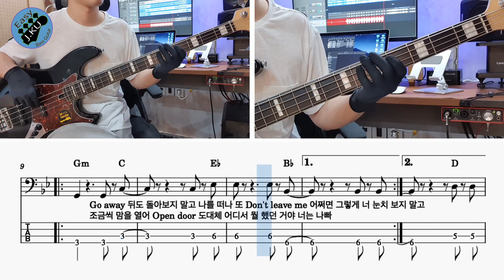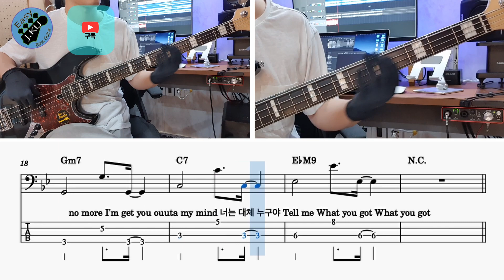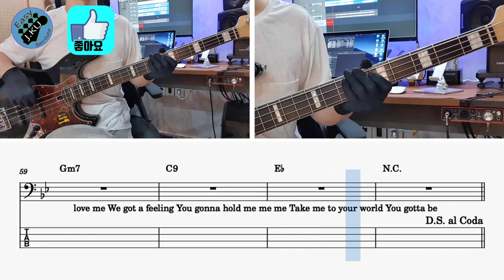[신청곡] ‘KIDDING - 이세계아이돌’ 베이스기타로 쉽게 연주해보자! (악보 구매 가능) Bassist ‘J. KU’ 베이스 레슨 _ 베이스 악보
'KIDDING - 이세계아이돌' 노래를 연주 하기 쉽게 만들어 봤습니다 :)

감사합니다 : )

감사합니다 : )

레슨문의_
'클래스 101' 베이스기타 강의
'J. KU' 의 다른 유튜브 채널 보러가기